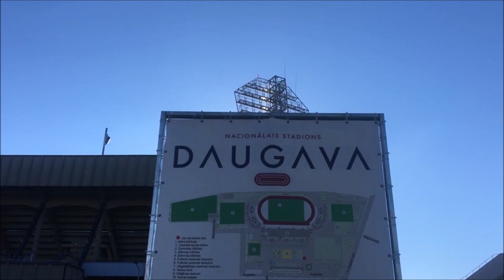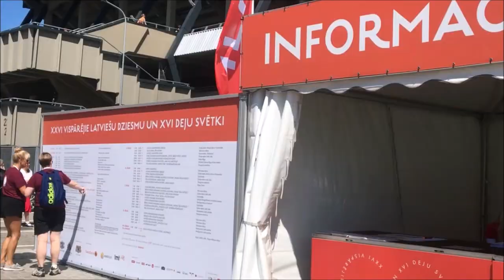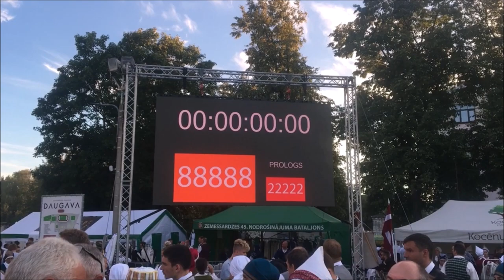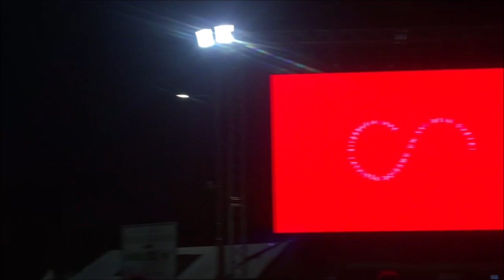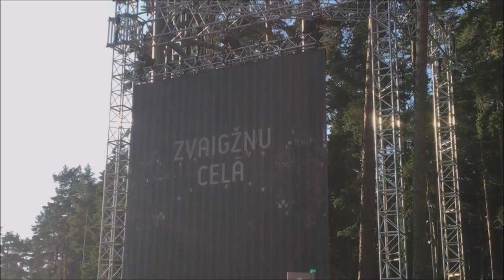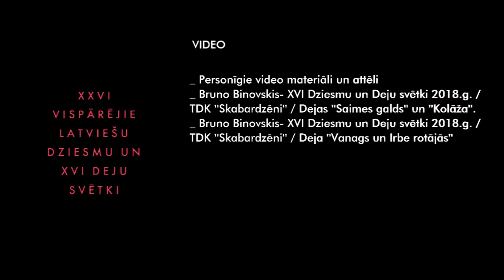XXVI Vispārējie latviešu Dziesmu un XVI Deju svētki | 30.06. - 8.07. | DK SKABARDZĒNI Svētku nedēļa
00:00:27 1.jūlijs SVĒTKU DALĪBNIEKU GĀJIENS, ATKLĀŠANAS KONCERTS SVĒTKU DALĪBNIEKIEM
00:05:45 3.,4.jūlijs DEJU LIELUZVEDUMA MĒĢINĀJUMI
00:09:16 5.jūlijs DEJU LIELUZVEDUMS "MĀRAS ZEME". ĢENERĀLMĒĢINĀJUMS
00:14:51 6.jūlijs DEJU LIELUZVEDUMS "MĀRAS ZEME". 1.KONCERTS
00:18:34 7.jūlijs DEJU LIELUZVEDUMS "MĀRAS ZEME". 2.KONCERTS, DEJU LIELUZVEDUMA DALĪBNIEKU BALLE
00:25:57 8.jūlijs NOSLĒGUMA KONCERTS "ZVAIGŽŅU CEĻĀ", SADZIEDĀŠANĀS NAKTS 2018

LIELS PALDIES DK SKABARDZĒNI PAR DALĪBU SVĒTKOS!

Precizējumi gados- Jānis Lūsēns (1959), Mārtiņš Brauns (1951)